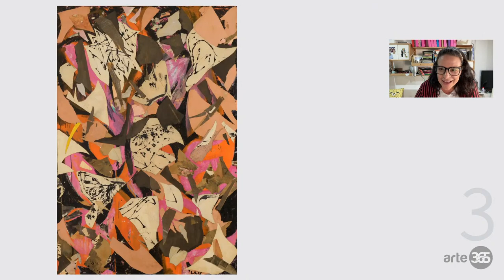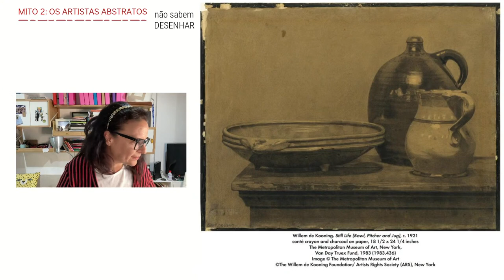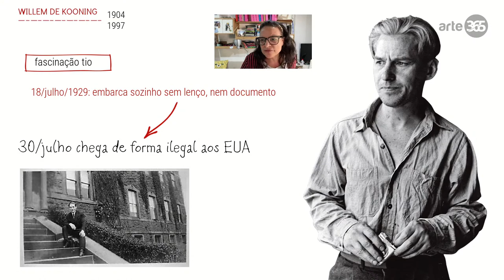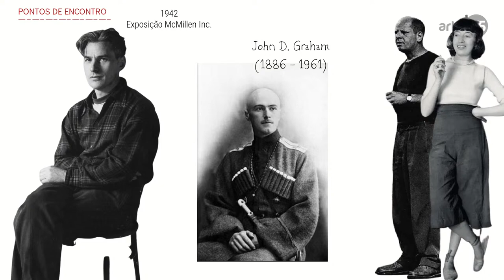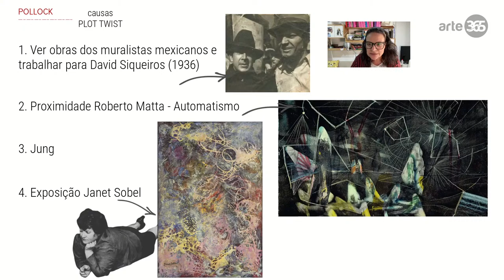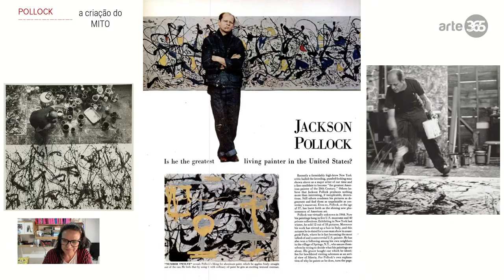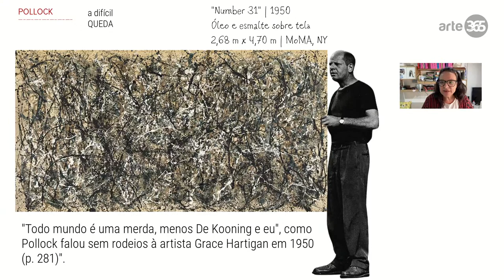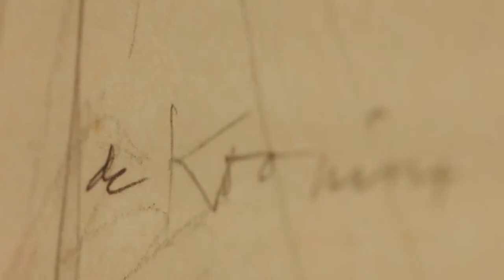Pollock x De Kooning: os anos loucos do Expressionismo Abstrato [3]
- Plot Twist que fez Pollock ser Pollock
- Plot Twist que fez de Kooning ser De Kooning
- O expressionismo abstrato e New York: feitos um para o outro

Essas e outras questões, além de análises de obras de ambos artistas no nosso terceiro encontro do lendoarte2023 que traz a leitura coletiva de "A Arte da Rivalidade" de Sebastian Smee

🎥 Extratos de vídeos.
1️⃣ @sothebys
2️⃣ @fondragghianti
3️⃣ @christies
4️⃣ @phaidonpress